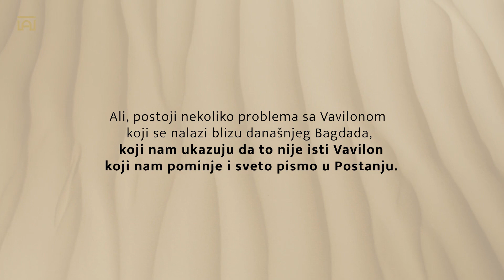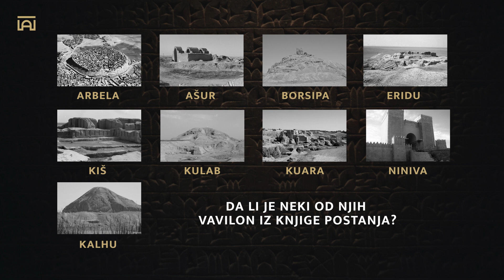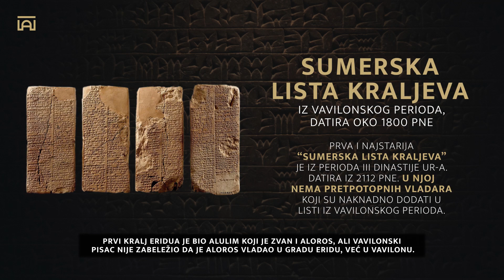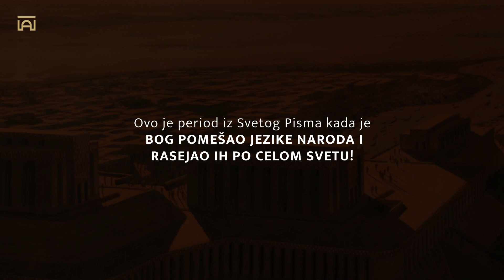VAVILONSKA KULA - Biblija i Arheologija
Da li je tradicionalni Vavilon blizu Bagdada bio Vavilon koji se pominje u knjizi Postanja 11:4? Gde se tačno gradila Vavilonska kula? Da li postoje arheološki dokazi o mestu gde se pravila čuvena kula? Da li postoje arheološki dokazi da je grad Vavilon odjednom napušten i da su se narodi nakon toga rasejali po celoj zemlji, kako nam Biblija svedoči? Sta nam o vavilonskoj kulii kazu Biblija i Arheologija? Odgovore možete pronaći u videu: Vavilonska Kula - Biblija i Arheologija

Ako imate želju da pomognete kanalu, najbolji način je da 🙏 podelite video 🙏 kako bi se istina širila i kako bi nas podržali u daljem radu. Hvala!!! 🙌
🎥 Video produkcija: Biblijska Arheologija - Arheovanđelje